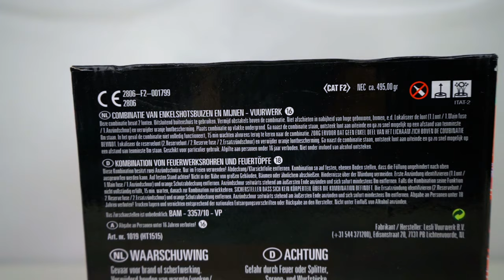Vuurwerktotaal / WATT - Down Force | Brachiale Feuertöpfe und Zerleger!😵‍💫|DennisPyro©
Heute gibt es die Down Force von Vuurwerktotaal / WATT!
War mir so noch nie aufgefallen - umso mehr hat sie mich überrascht.😳

Bestellt wurde bei:
↪️Pulver-Pyrotechnik
Selber einkaufen?

🎶Verwendete Lieder:
🎵Pashanim - Airberlin